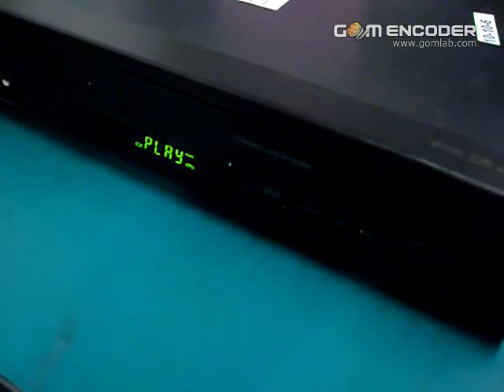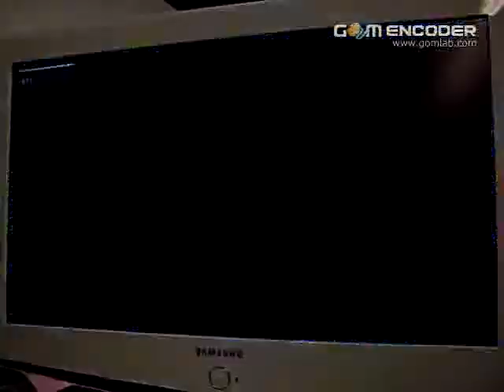4112381701 can play and record on VHS side.avi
This is to demonstrate that the unit can record and play on the VHS side.